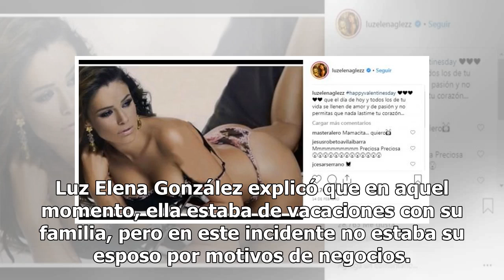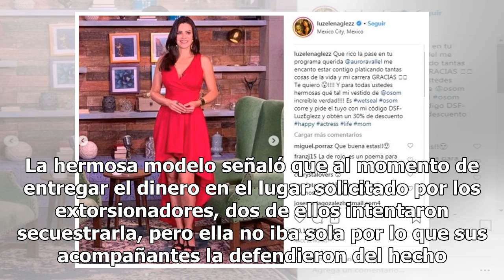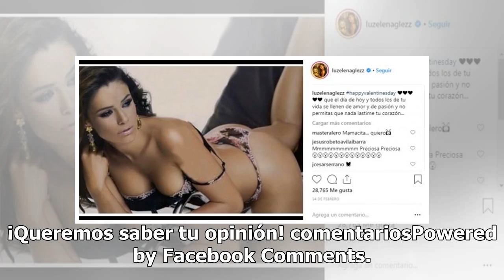Exhiben duro momento que pasó Luz Elena González a manos de la delincuencia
En la actualidad ni siquiera los famosos pueden escapar de la delincuencia que se vive a lo largo y ancho del país. Muestra de ello fue el caso de Luz Elena González, quien reveló que hace unos meses estuvo a nada de ser secuestrada. Luz Elena González explicó que en aquel momento, ella estaba de va...